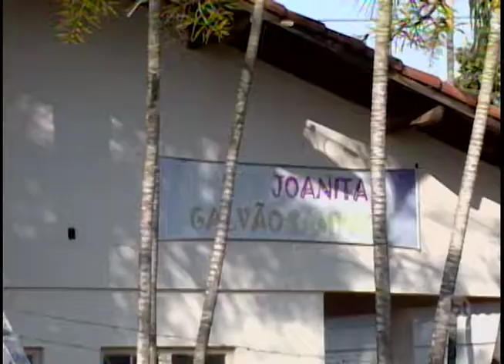Educação: fechamento de creches durante as férias escolares preocupam pais em Araçatuba